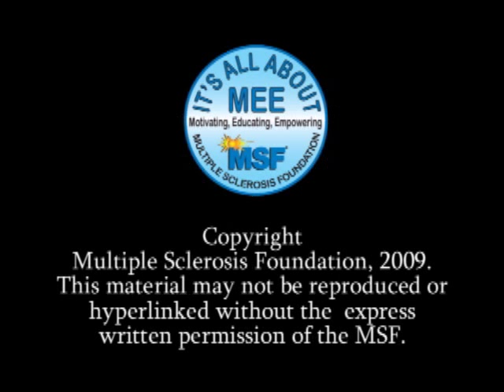How is Copaxone Used in MS?